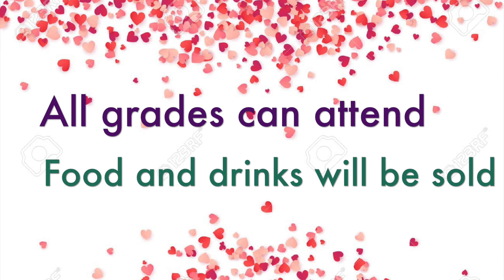2-13-18 Sabine Pass Announcements